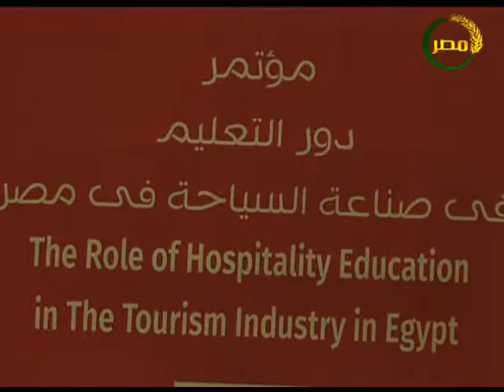كاميرا مصر الزراعية| شاهد.. فعاليات مؤتمر دور التعليم فى الارتقاء بمنظومة السياحة المصرية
كاميرا مصر الزراعية| فعاليات مؤتمر دور التعليم فى الارتقاء بمنظومة السياحة المصرية